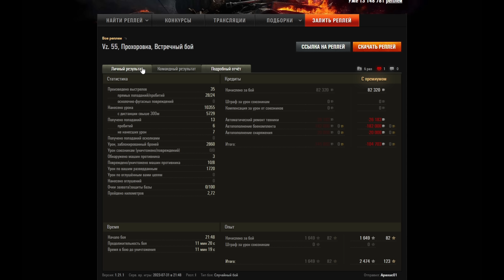НАШЕЛ ПОЗИЦИЮ ПОД ВОДОЙ, ПРОТИВНИКИ НЕ ПОНИМАЛИ ЧТО С НИМ ДЕЛАТЬ, А ОН ТАЩИЛ!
Позиция под водой в Мире Танков!